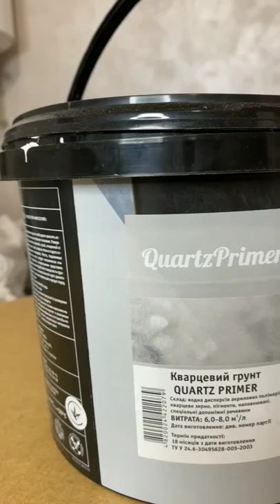Декоративна штукатурка Travertino Style